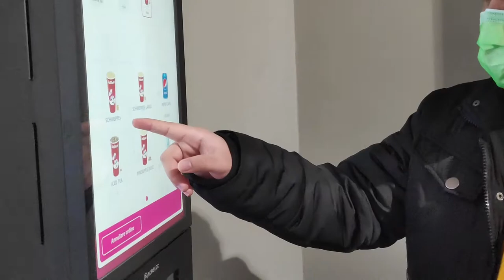PauHD Films | MEETING IMPERIAL SAINTS - #71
Description :

MEETING IMPERIAL SAINTS! KAIN SA JOLIBEE AT SA BURGER KING HAHAHAHA
MEETING ML FRIENDS IN REAL LIFE

Skneek - Ji - Akechi - Potato

TARA JOLIBEE & BURGER KING🤣
JOLIBEE - ROME, ITALY
MUKBANG NA NAMAN HAHAHA😂🤣
MARAMING SALAMAT SA LIBRE PO, SKNEEK & POTATO